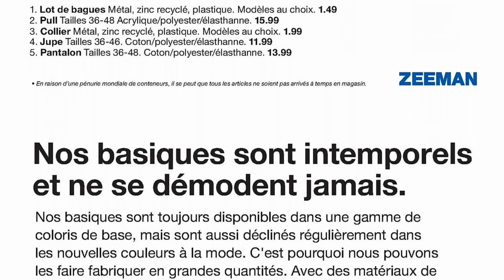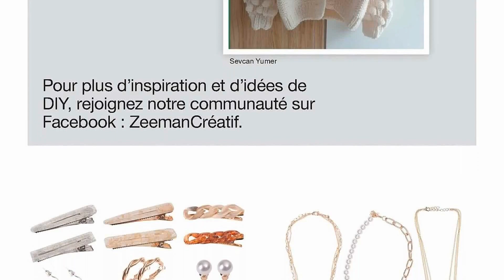catalogue ZEEMAN du 26 février au 4 mars 2022 💝💛 Arrivage - FRANCE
🛒🛒NOUVEAU catalogue chez 📍ZEEMAN📍 du samedi 26 février au vendredi 4 mars 2022 en FRANCE!